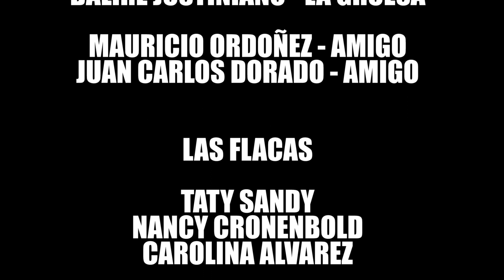Juanito Broders - El rap de las muchachas con unas buenas cachas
2do videoclip de Makurifilms dirigido por Uri Carrasco